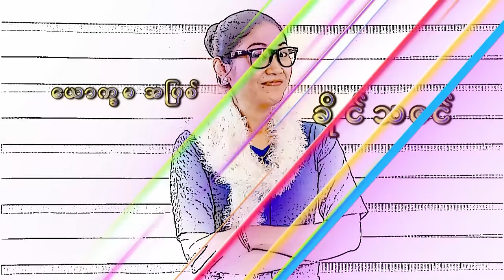ဪ ခယ်မ (ပထမပိုင်း) ဟိုးတုန်းက ကက်ဆက်ဇာတ်လမ်းများ